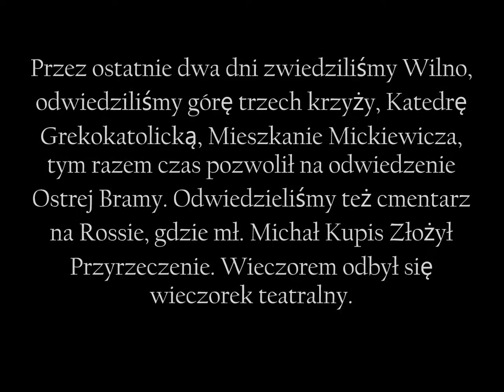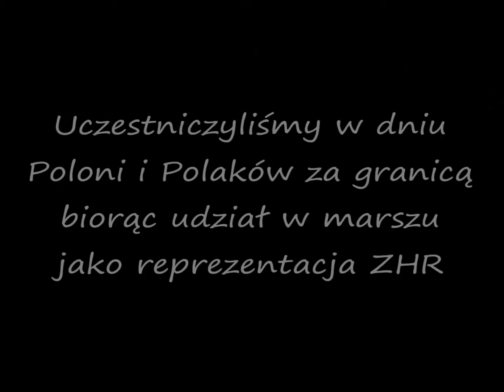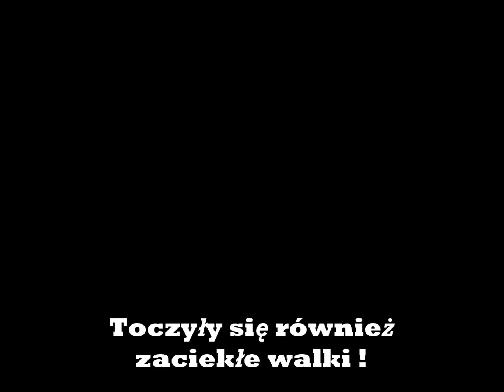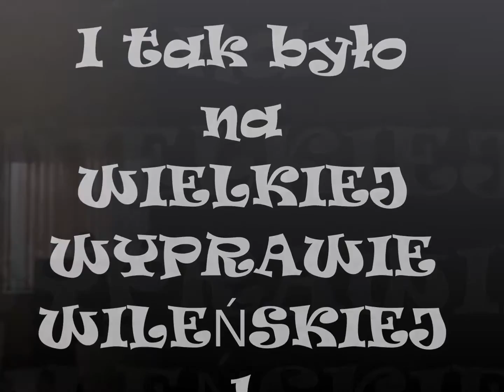WILEŃSZCZYZNA DROGI KRAJ II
Druga część z wyprawy do Wilna.